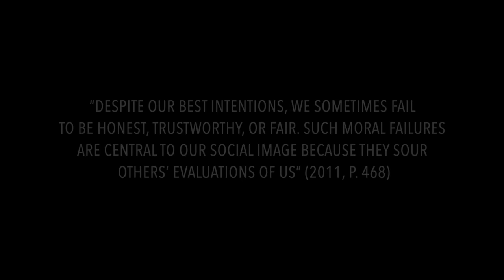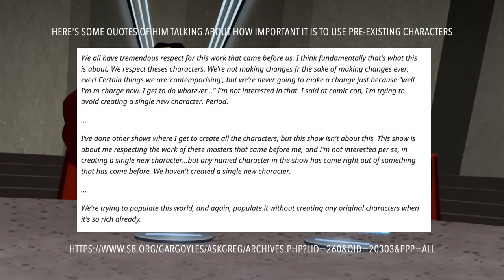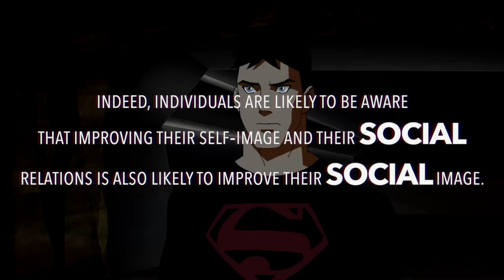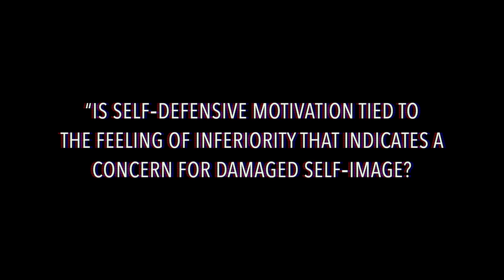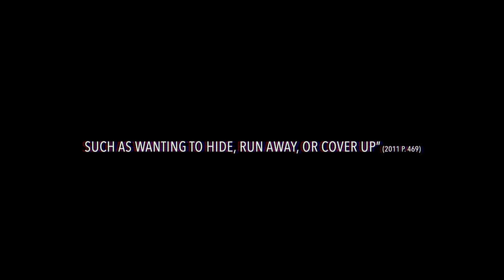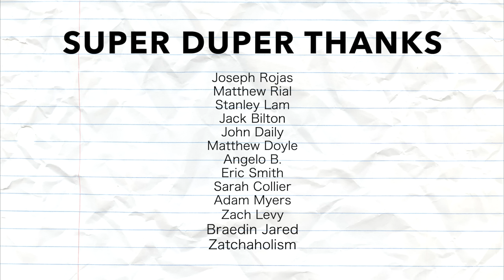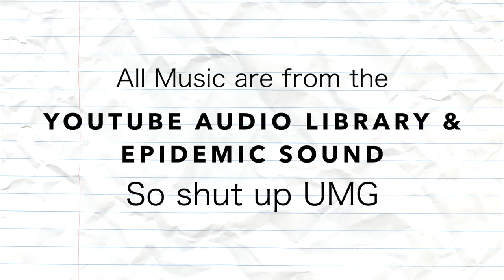Young Justice is very sad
|| SOCIALS ||

|| CONTENTS ||
0:00 - All Hail Greg Weisman
1:49 - Child Soldiers
3:17 - Defining the Characters
6:20 - Engineering Shame
9:27 - "Reasons to Stay" by OTE (Obligatory music tribute)
10:42 - Credits & channel update